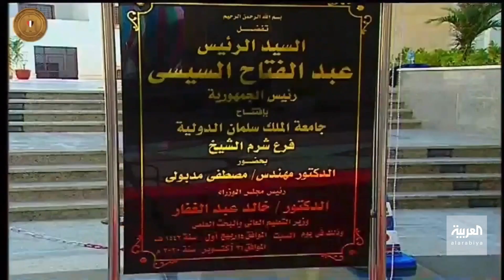الرئيس السيسي يفتتح جامعة الملك سلمان الدولية في شرم الشيخ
شاهد.. الرئيس المصري عبدالفتاح السيسي وأمير تبوك فهد بن سلطان، يتجولان داخل جامعة_الملك_سلمان في شرم_الشيخ، التي بنيت بتمويل من الصندوق السعودي للتنمية، وتضم 3 فروع في عدة مناطق بـ سيناء، وتستوعب الجامعة أكثر من 20 ألف طالب في عدة كليات نظرية وعلمية.